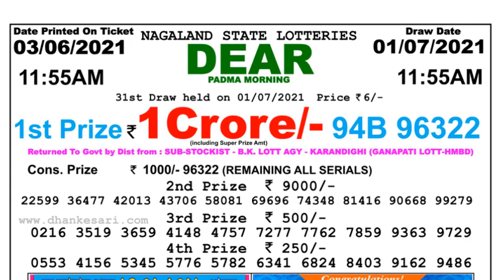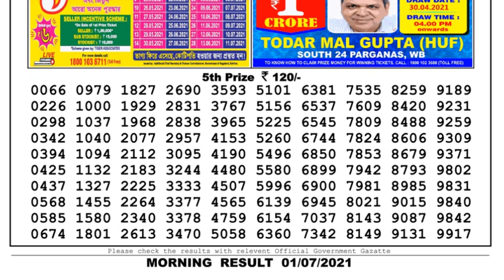Lottery Sambad Lottery Live 11.55am 01.07.21 Nagaland Lottery Live